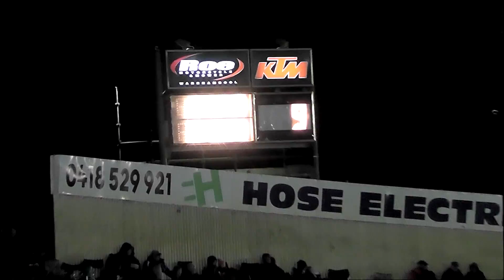Super Rods Final 2014 Super Rod Cup Premier Speedway 20-4-12